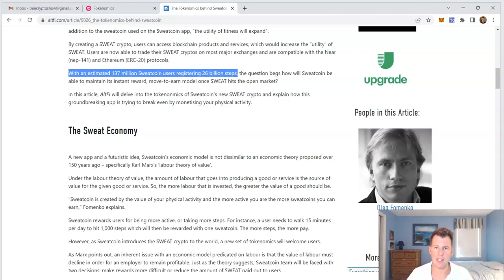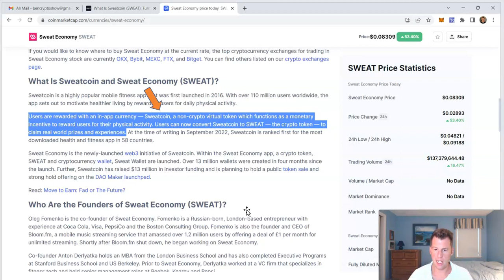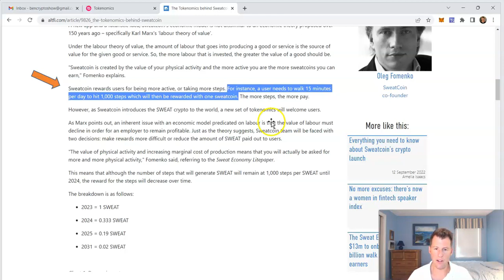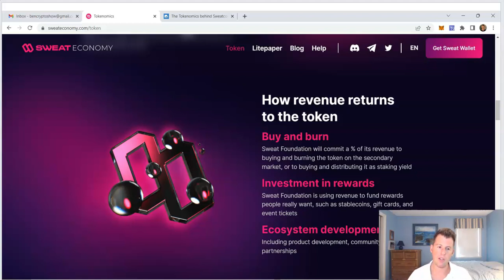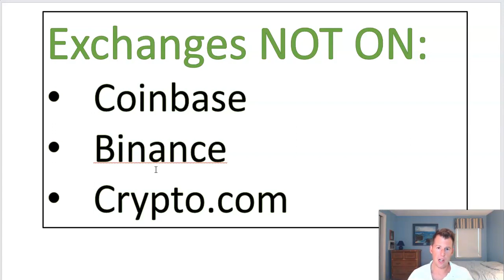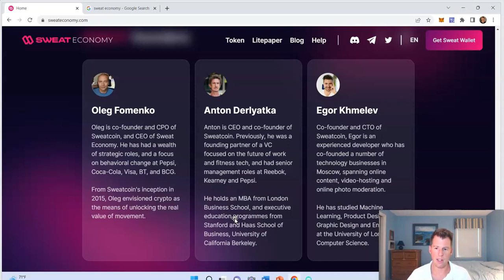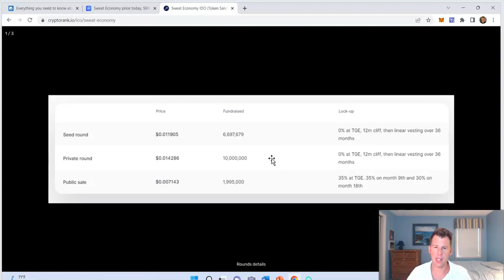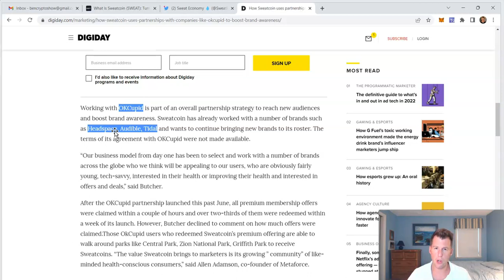Altcoin Review: SWEAT ECONOMY (SWEATCOIN)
In today’s video I do a deep-dive on Sweat Economy, the massively hyped move-to-earn project who’s native SWEAT token (sweatcoin) skyrocketed 15x on launch day early this week.

Timestamps:
0:00 Intro
0:30 What is Sweat Economy?
2:53 How Much Can You Earn?
4:38 Exchanges
5:49 Price Action
6:38 Team
7:08 Fundraise
8:48 Partnerships
9:39 Conclusion